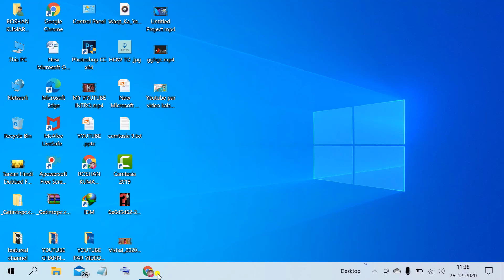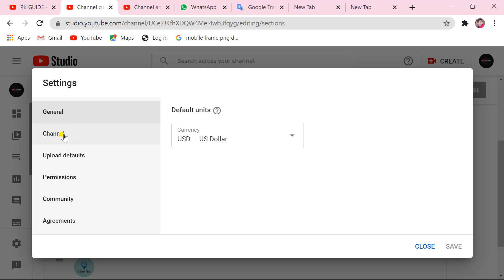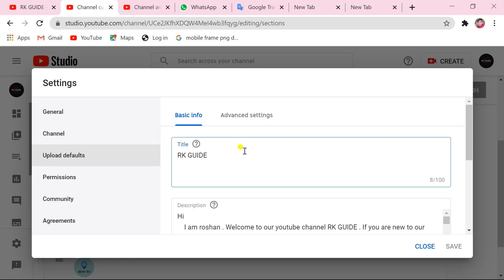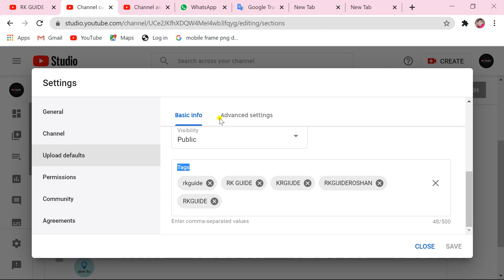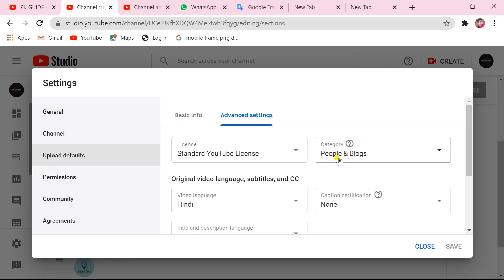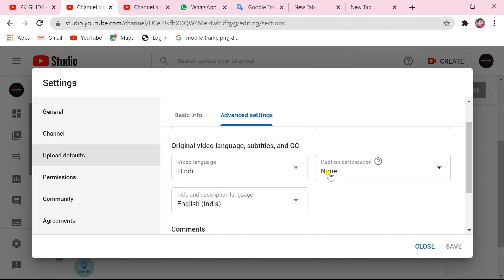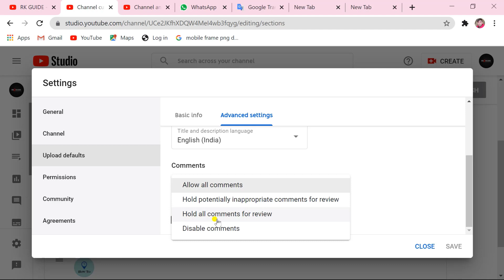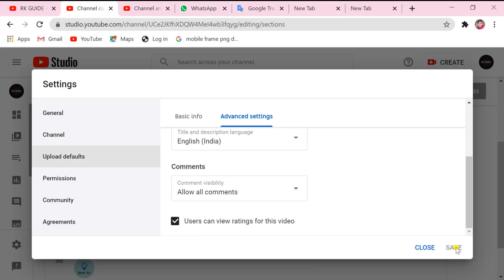What Is Upload Defaults On Youtube | Youtube Upload Default Settings Hindi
Save lot of your time and efforts by uploading default description, tags, visibility, monetisation, language and much more using this feature of new YouTube Studio 2020. After you set it once, every time when you upload a new video, these settings would be set by default for every video on its own. So it would save lot of your time and efforts to set those things all over again.
Watch this video to understand how upload default settings work.

upload default youtube hindi
upload defaults youtube
upload default settings 2020
upload defaults youtube 2020
upload default youtube hindi 2020
upload defaults youtube 2019
upload defaults tags youtube
upload default description
upload default settings in youtube
YouTube Default Settings | YouTube Default Setting In Hindi | YouTube Upload Default Settings |
How to Set Default Upload Settings on Youtube - 2020
Upload Defaults On YouTube | Why YOU Should Be Using Them!
YouTube Settings You Need To Know About In 2020
YouTube Settings You NEED to Know to Grow Your Channel
Set default upload settings
How do I set a default description on YouTube?
How do I change my default uploads?
How to Make Uploaded YouTube Videos Private Automatically
youtube upload defaults tags
how to set upload defaults on youtube
how to set upload defaults on youtube 2020
set video private by default
turn on monetization by default
Boom, you have landed to perfect place!!